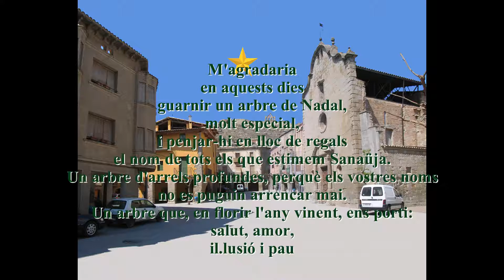NADALA A SANAÜJA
ES EL DESIG QUE  DE LA PEPITA I EN JOSEP